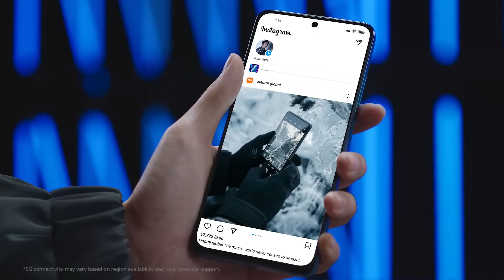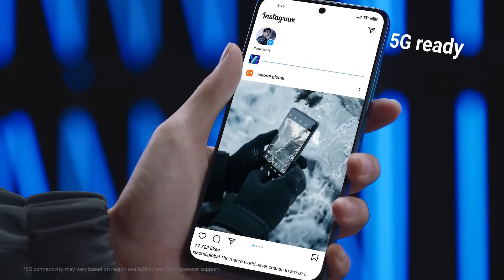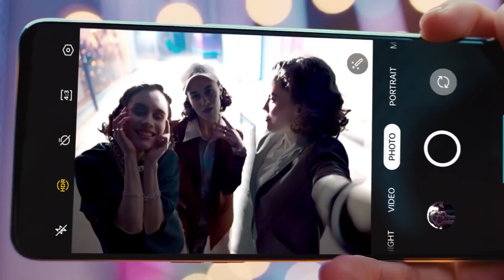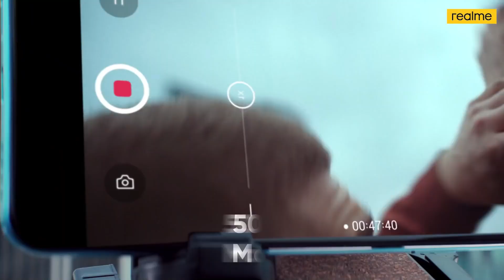🏅Los Mejores Teléfonos DOBLE SIM Gama Media 2023 📱🔝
Explora los mejores teléfonos de gama media con doble SIM. Encuentra opciones que te brindan flexibilidad y conectividad sin comprometer la calidad. 📱🔝

🛒 AMAZON (ESPAÑA) 🛒

1🛑Redmi Note 11 Pro 5G
2🛑Oppo Reno 7 5G
3🛑Realme 9 Pro
4🛑Vivo V23e

🛒 AMAZON (INTERNACIONAL) 🛒

1🛑Redmi Note 11 Pro 5G
2🛑Oppo Reno 7 5G
3🛑Realme 9 Pro
4🛑Vivo V23e